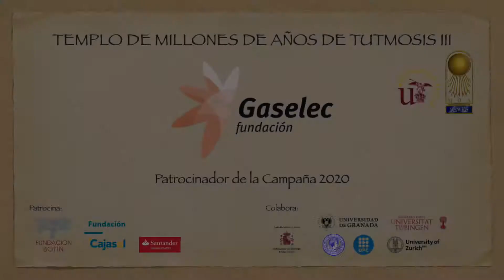Saludo a Fundación Gaselec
Myriam Seco, directora del proyecto de excavación, restauración y musealización del Templo de Millones de años de Turmosis III, Luxor